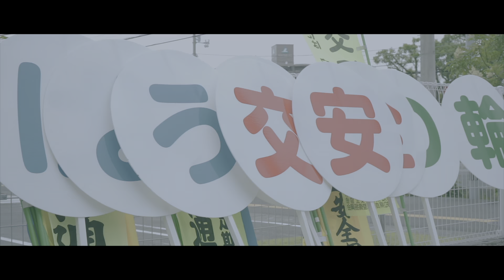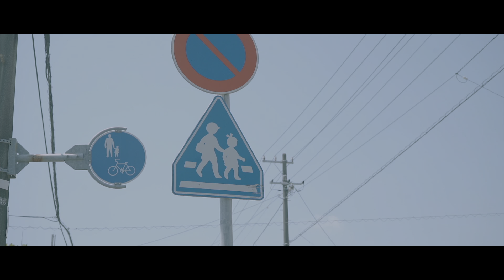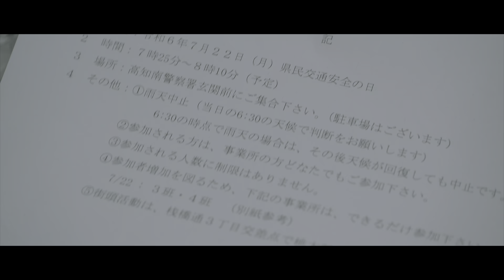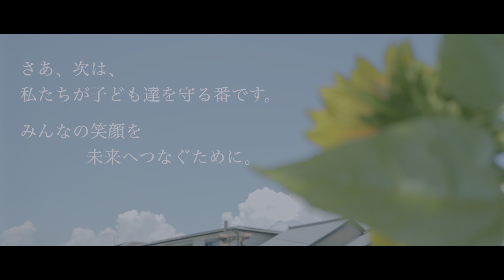道ばたで見守るよ ～子供たちの安全・安心を願って～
【子供たちの安全・安心を願って】
　子供たちの登下校を見守るボランティアへの参加者は年々高齢化が進み、後継者不足など深刻な問題を抱えています。そこで、通学路における各種見守りボランティアの活動実態や同活動によって子供たちの安全・安心が保たれていることを多くの方に知ってもらうほか、次世代ボランティアを発掘し、バトンを引き継いでいくことを目的として本動画を制作しました。
　一方、見守られる側（小・中学生）の立場から見た登下校中の危険についても動画の中で再現しています。
　この動画を通じて、ひとりでも多くの方が子供たちの見守り活動に関心を持ち、参加者の輪が広がっていくことを願っています。

‹出演›
  中学生役（自転車ヘルメットの重要性）
  　潮江中学校生徒会長　川村　雫
  小学生役（横断歩道の安全な渡り方）
  　泉野小学校　野中優吾
‹撮影協力›
  ・交通安全協会高知南支部の皆さま
  ・高知南地区安全運転管理者協議会
  　の皆さま
  ・高知南警察署管内で活動する
  　見守りボランティアの皆さま
  　　平田竜二、五藤広志、達川浩一
  　　久保徳康、野中耕司
      潮江小学校校長　中野博文
  　　警友会　伊藤吉文、山本隆三
‹楽曲提供›
  　宮崎恵実